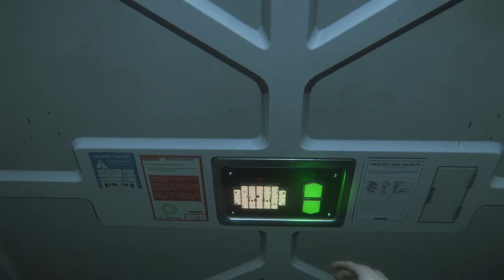Walktrought Alien Isolation [FR] Épisode 7 : Seegson Synthetics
Ce walktrought, mission par mission, vous permettra de réussir le jeu Alien Isolation dans n'importe quelle difficulté, étant donné que toute la campagne se fera en mode cauchemar. En plus de vous permettre de réussir le jeu, il y aura aussi plein de trucs et astuces à saisir !
Trucs et astuces :
Pour l'étape de l'entrepôt avec le cylindre de compression je vous recommande la discrétion et l'alien ne viendra pas.
Ne pas oublier de récupérer le schéma de la bombe fumigène amélioré comme indiqué dans la vidéo. Après avoir activé l'androïde ne paniquez pas il reste amical tant que vous faites rien de mal.
Une fois arrivé à l'étagère pour récupérer le cylindre appuyer sur le bouton comme indiqué dans la vidéo pour directement faire descendre l'étagère et désactiver l'électricité.
Quand vous arrivez dans la central de fluide synthétique faite comme dans la vidéo.